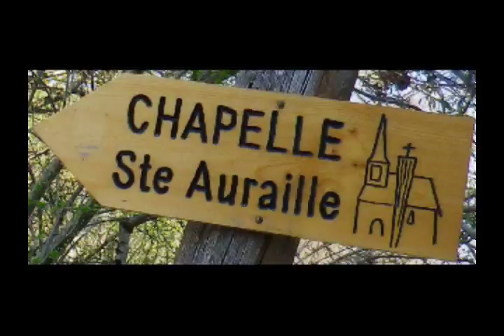Randonnée Pyrénées Comminges,ST Pé d'Ardet les Frontignes.Eths Caminaires Encaussais.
Une randonnée avec Eths Caminaires Encaussais à Saint-Pé-d'Ardet (en gascon, Sent-Pèir-d'Ardet) est une commune française, située dans le département de la Haute-Garonne et la région Midi-Pyrénées.
Ses habitants sont appelés les Saint-Péens.Au cours de n'importe quelle conversation sur Saint Pé d'Ardet, vous entendrez au moins une fois parler de l'Église Saint Pierre ou du lac ; mais il est rare qu'on vous parle de la Chapelle Sainte-Auraille, et pourtant son histoire est toute aussi intéressante -- parce que très lacunaire - voire peut être plus intime avec celle des Saint Péens.